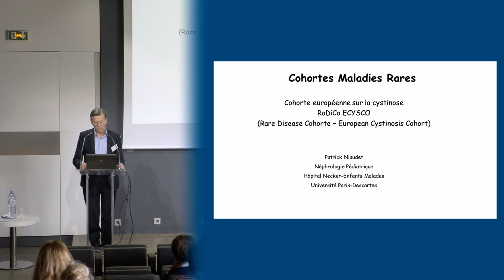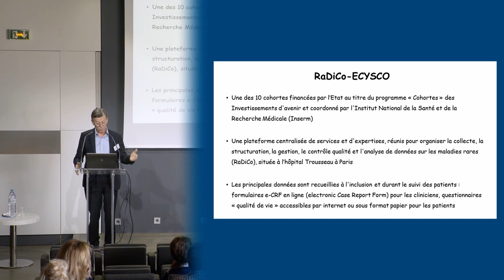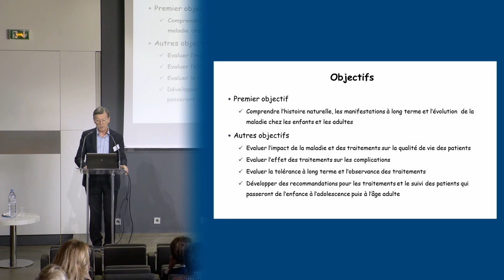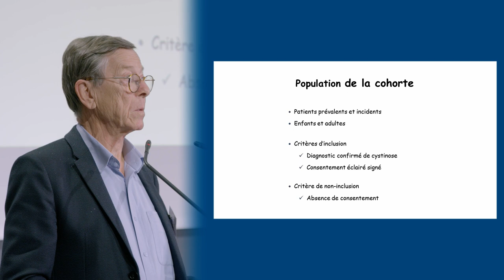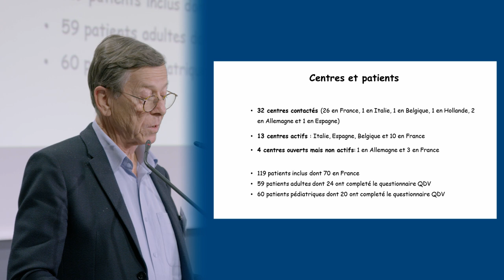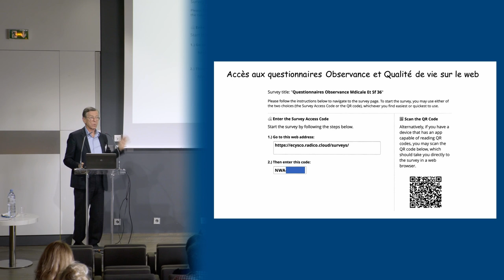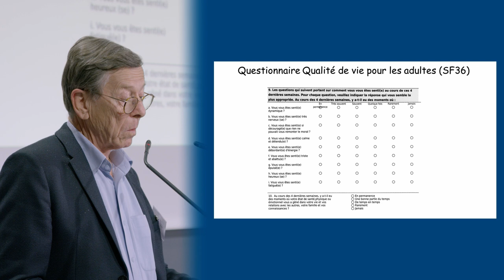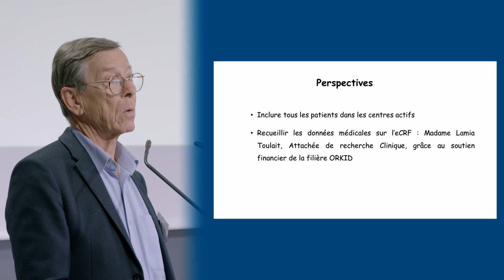Cystinose : La cohorte Cystinose RADICO pour le recueil de données par le Pr Patrick NIAUDET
Intervention du Pr Patrick NIAUDET  sur  La cohorte Cystinose RADICO, maladie génétique rare. Intervention enregistrée le 11 octobre 2019 lors de la journée nationale Cystinose.

Journée d’informations et d’échanges proposée par les  Centres de référence des maladies rénales rares, avec le soutien de la Filière de Santé maladies rénales ORKid,

avec la participation de Renaloo, AIRG
et un soutien des laboratoires Chiesi et Recordati

Durée 15:12